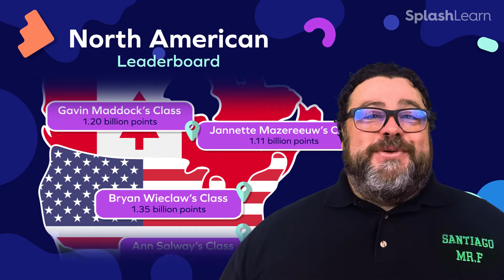Weekly Rewind #6 | SpringBoard Math Challenge 2021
What do the numbers say this week? Let's find out. Still haven't enrolled your class for SpringBoard Math Challenge? There's still some time left, just click this